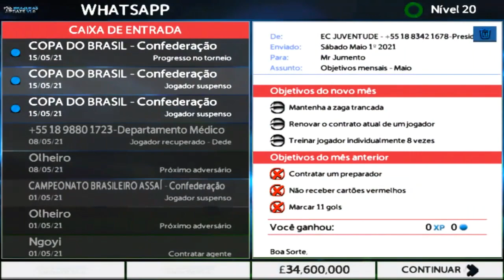A FINAL DA COPA DO BRASIL!!! MASTER LEAGUE #38 - FTS 2022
A GRANDE FINAL DA COPA DO BRASIL!!! MASTER LEAGUE #38 - FTS 2022

🎥Gravador:AZ Screen Recorder
📱Celular:Samsung Galaxy Win 2
📑Thumb:Picsart
🎬Editor:PowerDirector

⚽Clique aqui para jogar o melhor jogo de Futebol Manager Online e GRÁTIS!

🎬Vídeos Toda Terça,Quinta e Domingo

⚽Parceiros⚽

📁Tags(Ignore)